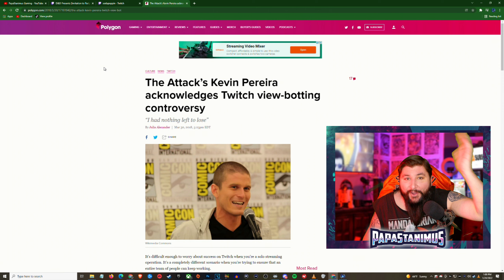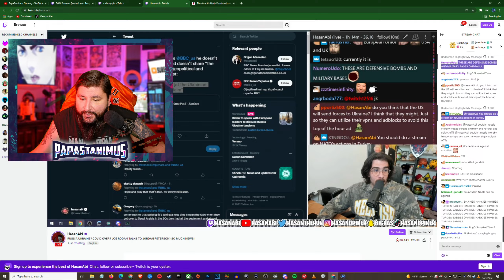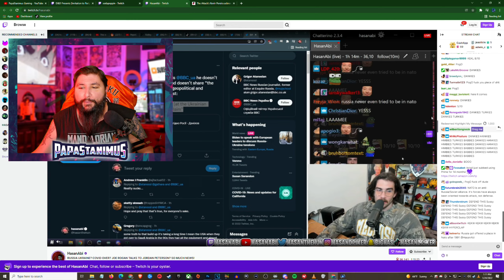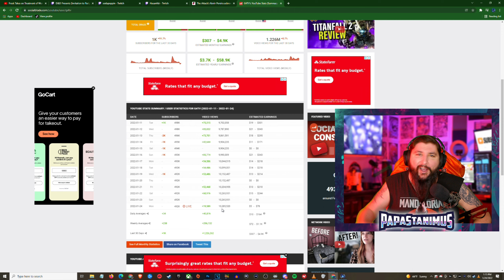I'm pretty sure G4TV is viewbotting their streams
I have been a twitch streamer for over 6 years and I can spot a viewbot a mile away. Today we go over why I think G4TV is viewbotting their livestreams.

My equipment:
Lumix GX85 Camera
Stream Deck
Stream Deck Xl
Elgato 4K Capture Card
Ring Light
Steel Series Arctis Pro Wireless Headset
AT2035 Mic